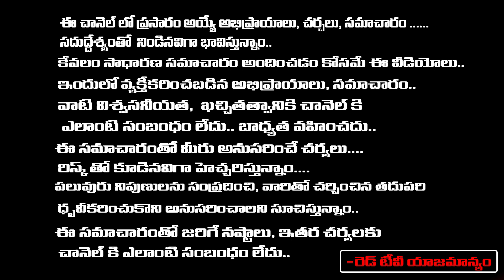జై గురు దత్త, జై గురుదేవ దత్త రోజులో ఒక్కసారైనా మనసులో స్మరించండి. | Latha Botla | RedTv